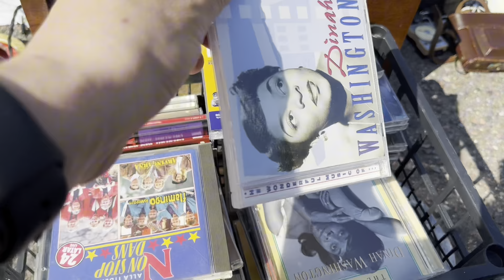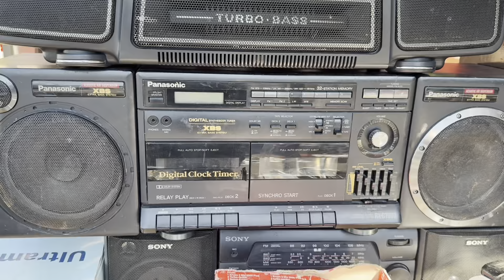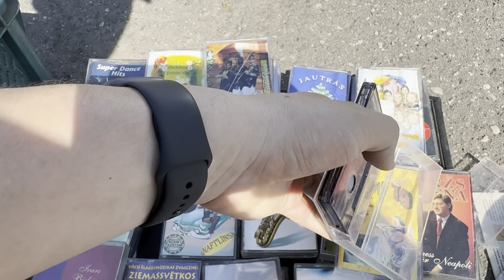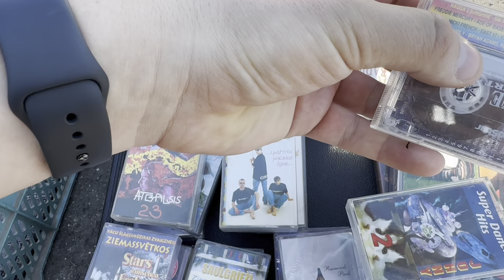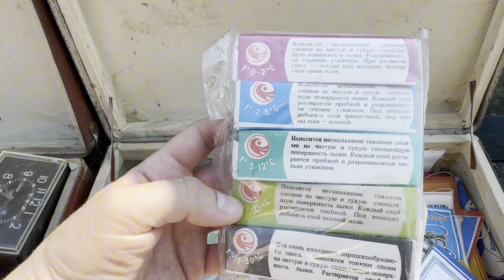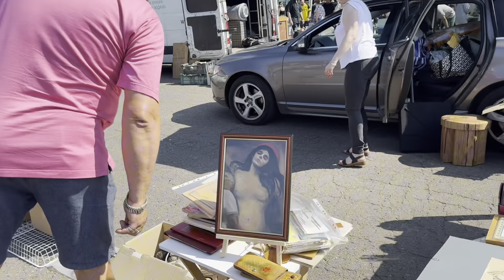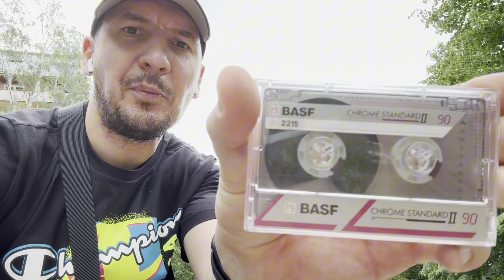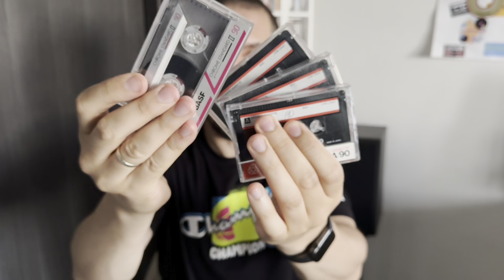42. Самая Большая Барахолка Балтии - Слёт коллекционеров в Бикерниеки 01.06.2024